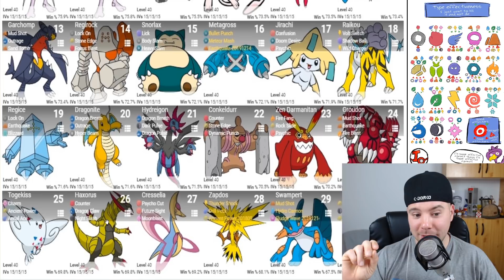Pokemon GO - A TITÁNOK LIGÁJA MEGÉRKEZETT